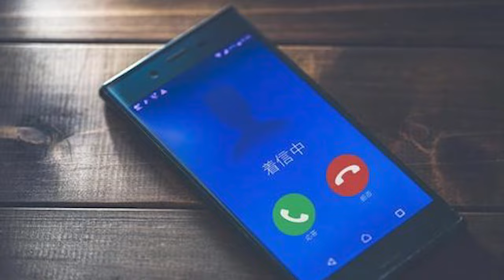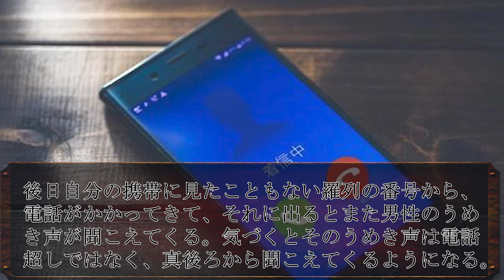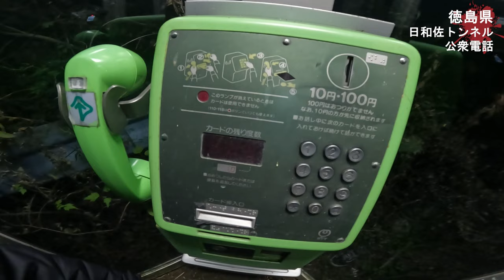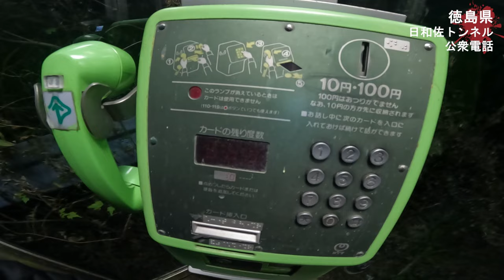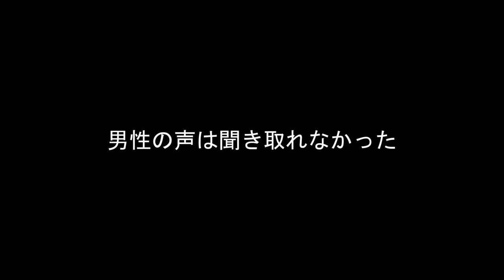呪われた公衆電話で怪奇現象が起きました【心霊スポットの旅Day12・徳島編】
【バイクで日本一周心霊スポットの旅12日目】
徳島県「日和佐トンネル」

まめです。